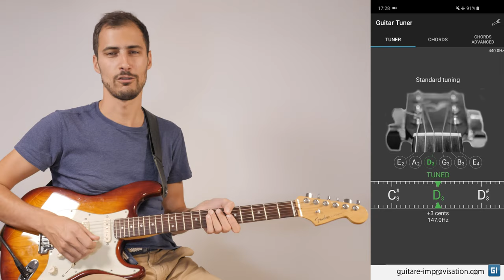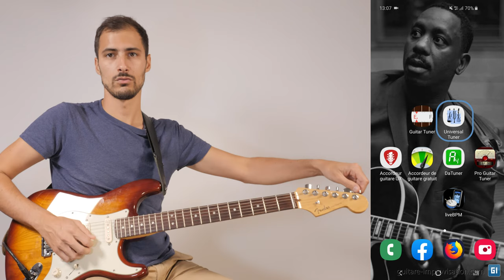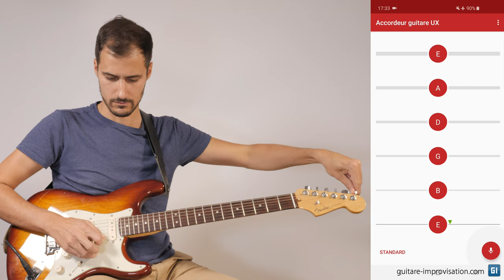Bien choisir son appli d'accordeur de guitare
Bien choisir son application d'accordeur pour smartphone n'est pas toujours facile, on prend souvent la première venue ! Dans cette vidéo je vous explique comment être plus exigeant et détecter les bonnes appli de celles qui sont moins bien programmées.